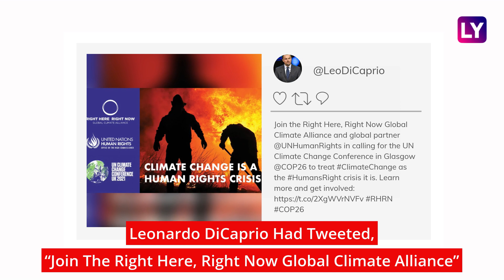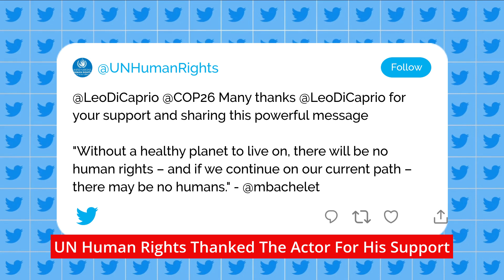Leonardo DiCaprio At COP26: Hollywood Star Attends The Climate Change Conference In Glasgow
Leonardo DiCaprio, actor and environmentalist, reached Glasgow to attend the COP26 – climate change conference. The 46-year-old Hollywood star was seen at the main conference centre. The popular actor was mobbed by delegates, fans and journalists soon after he entered the place. He was appointed a United Nations representative on climate change in 2014. The Titanic actor was seen posing with film producer Paul Goodenough, founder of charity Rewriting Extinction. Leonardo DiCaprio had tweeted, “Join the Right Here, Right Now Global Climate Alliance.” DiCaprio joined António Guterres in urging leaders to safeguard our future and save humanity. UN Human Rights thanked the actor for his support. Watch the video to know more.